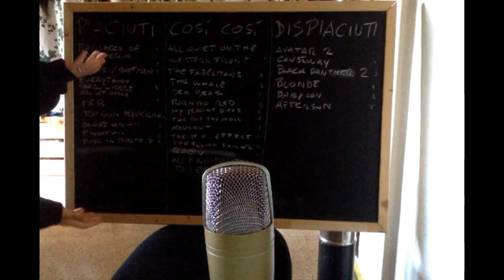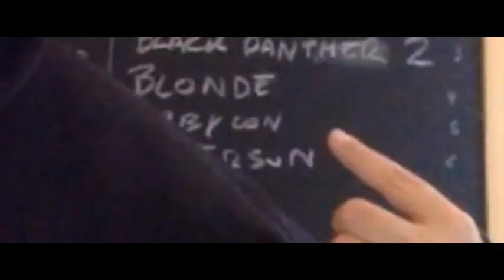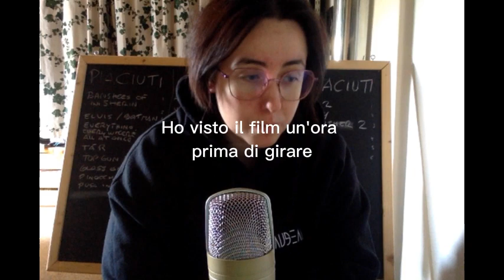Una maratona da Oscar 2023 - Miglior trucco e capelli e Migliori costumi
I candidati e dove trovarli:
Niente di nuovo sul fronte occidentale (Netflix)
The Batman (Sky) (oggi, tra l'altro, è l'anniversario dell'uscita al cinema)
Black Panther 2 (Disney +)
Elvis (su sky dal 13 marzo)
The Whale (ancora al cinema)
Mrs. Harris goes to Paris (a noleggio su sky)
Babylon